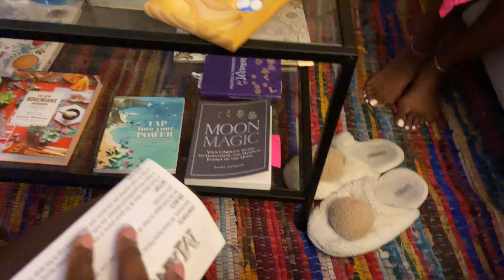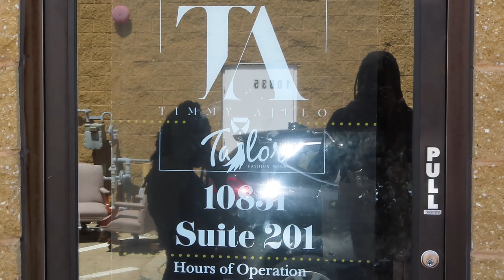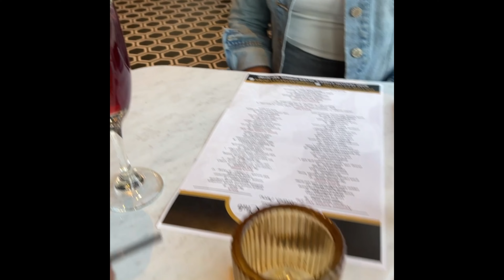WEDDING PREP + LIFE LATELY VLOG | Lil sis graduation, girls night, Nigerian trad wedding prep + more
Hi loves!